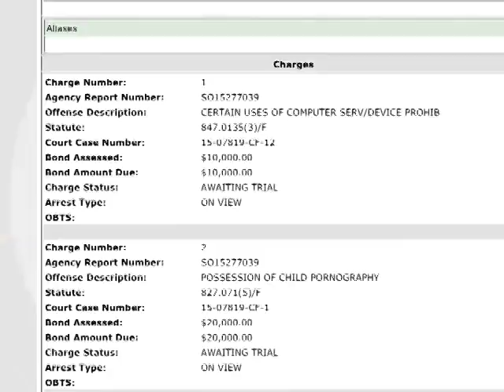Sex with a Minor